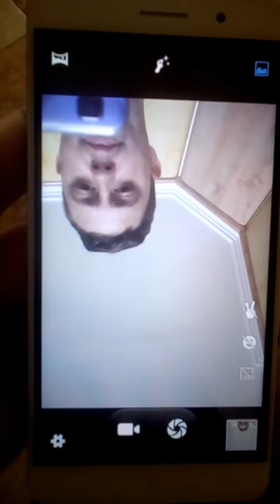Reverse front camera i do not go out to switch to rear camera